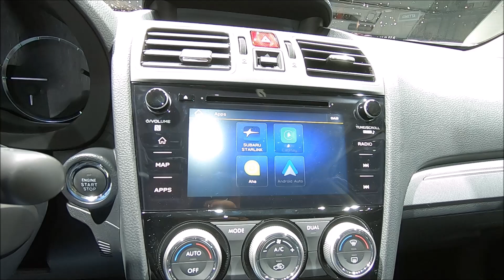SUBARU LEVORG TOURING AWD STATION WAGON MODEL 2019 WALKAROUND AND INTERIOR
jaro speed
Subaru Levorg AWD luxury edition
1,6 / boxer / 4cyl. / AWD / 16V / 110kw / 150hp / 198NM
0-100km/h: 11,7 sec.
V-Max: 195km/h
LEVORG : LE from Legacy + EVO fron Revolution +RG from Touring = LEVORG !
2019